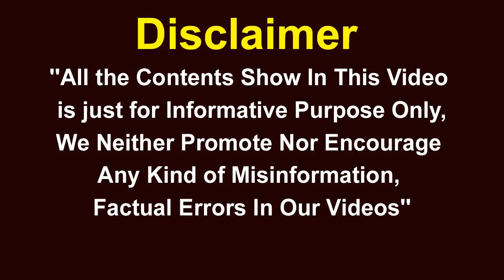Wil Impose Lockdown If Covid Cases Increases : Mumbai Mayor | V6 News